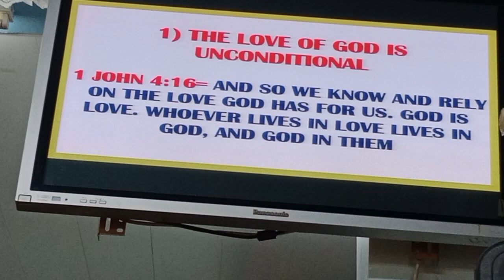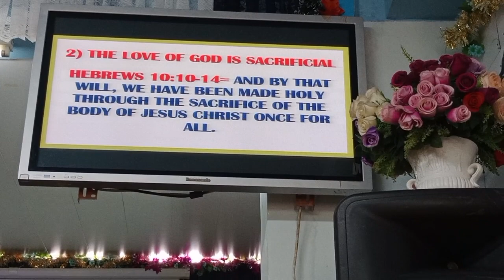Mahiyaen tahimik Ngayon ginagamit na Siya nang Panginoon//AGAPE H.K Sunday Service